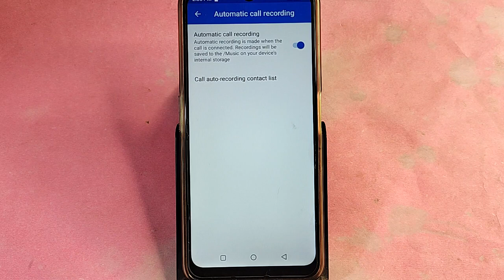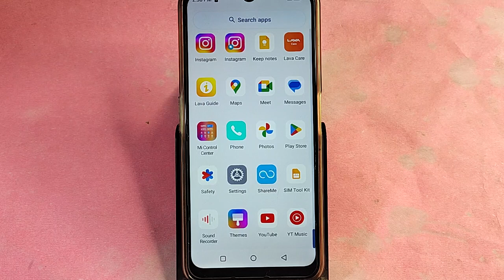Lava O2 me call recording kaise band kare, how to off call recording in Lava O2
Best powerful CPU under 10k

60-Inch Tripod with Bag

7 Socket 6A Extension Board

multiplug Extension